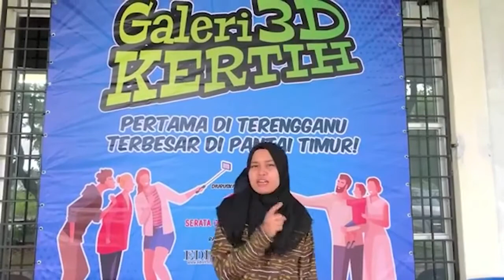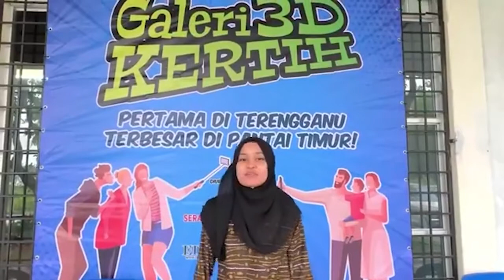Muzium 3D Kertih Impian Jadi Kenyataan